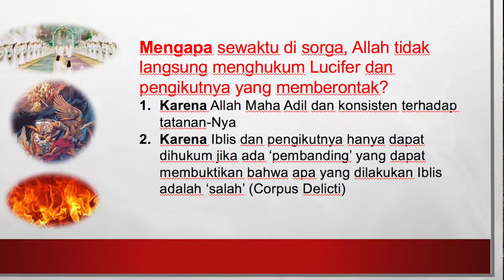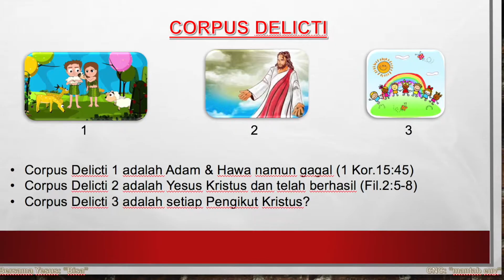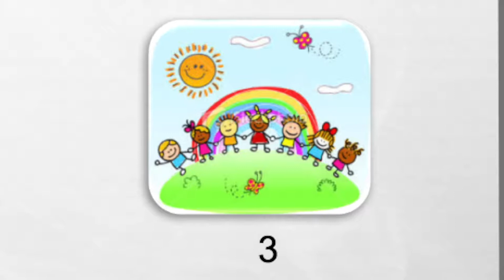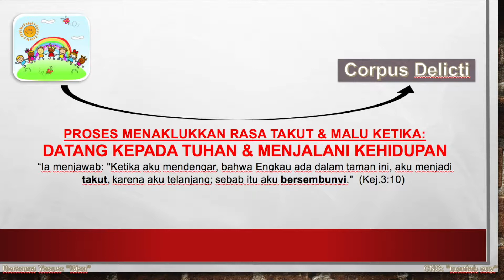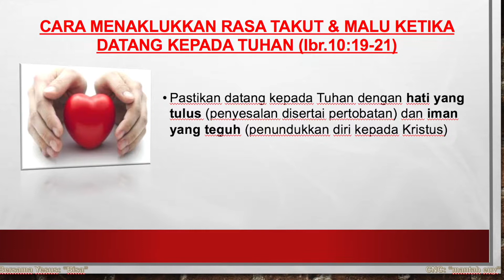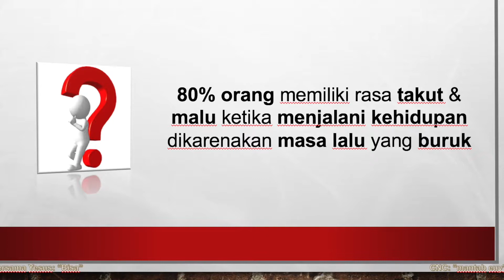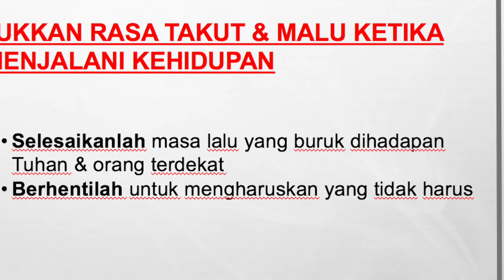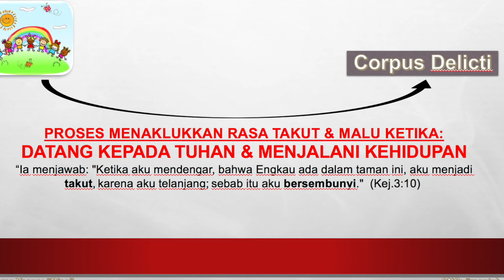Corpus Delicti (Winter Lawere)